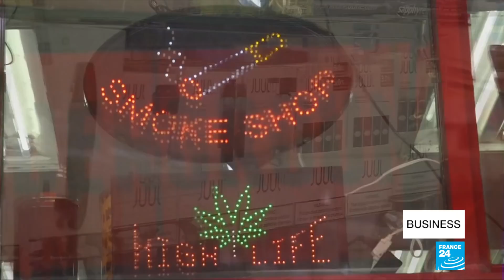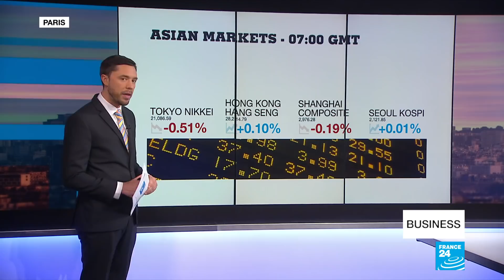San Francisco bans sales of e-cigarettes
Lawmakers in San Francisco have voted to ban the sale and manufacture of e-cigarettes in the city, despite being home to the market leader in the industry. The vote came as authorities voiced concern over the rise of young people vaping. Also today, we look at a new report on the effect increased automation is having on jobs in the manufacturing sector.